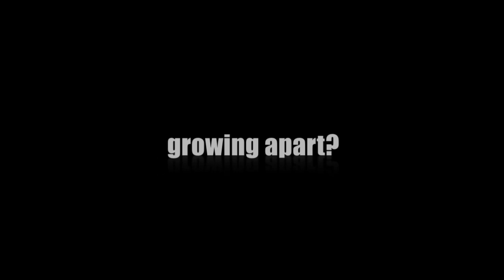Austin Zane Interview Part Two: When Austin Met Zane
A close up look of two American lads from the midwest  who meet each other in Las Vegas and go on a journey to seek out their dream.  In this feature, Austin and Zane talk about their professional and personal lives as best friends.  Being who they are and what they do best, these two boys are enjoying life and keeping it real with their fans!